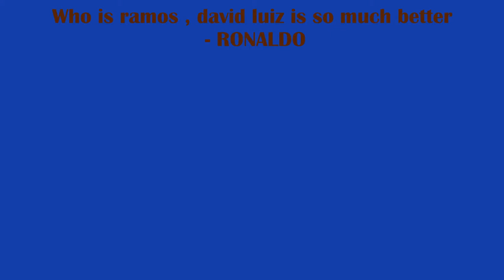DAVID LUIZ AND MUSTAFI THE ART OF BEING BAD!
This video is fair use under eu copyright law because it is non commercial and transformative in nature, uses no more of the original than necessary, and has no negative effect on the market for the original work.&quot;
Show some love for Arsenal defenders David Luiz and mustafi, who recently has been getting a lot of stick in the social media. The purpose of this video is not to harm og mock them as a players, I have lots of respect for this man, and you should have that too. they is an Arsenal first team players, not many people can say that. Stay safe, stay inside, peace!